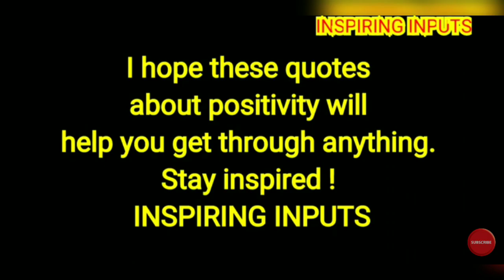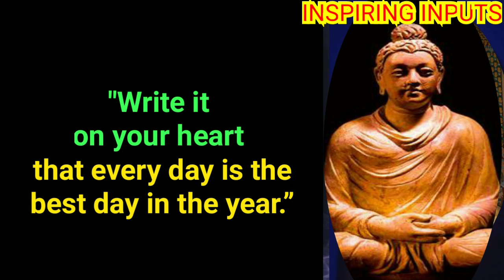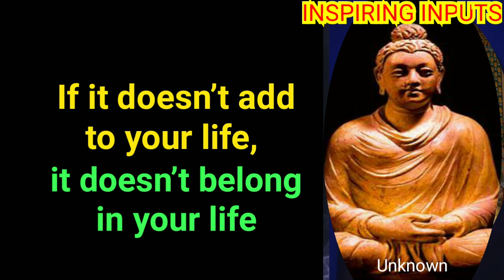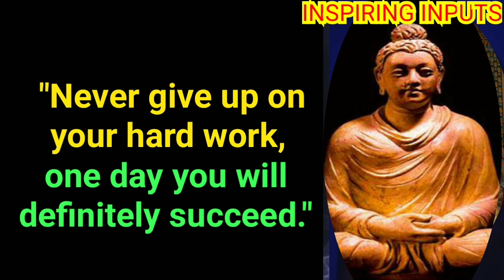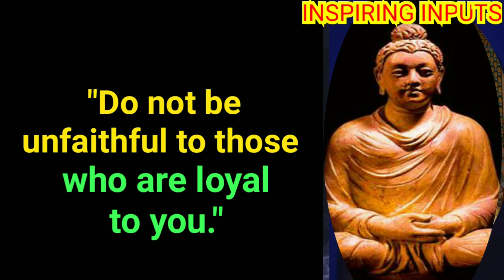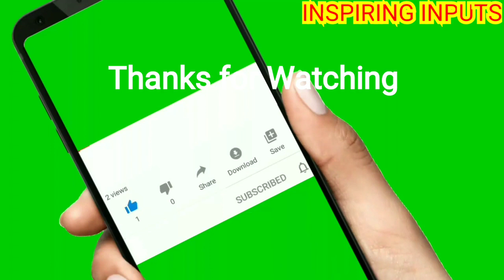🎧Reminders For You🎧Buddha Motivational Positive Wisdom Quotes🎧@ INSPIRING INPUTS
Here is a collection of selected quotes on : Reminders for You and Reminders for Life.

Stay Positive !
Stay Inspired !
Stay Blessed !!
🙏 INSPIRING INPUTS 🙏